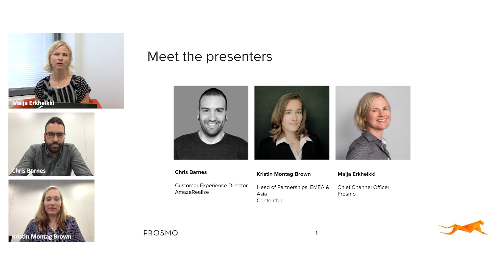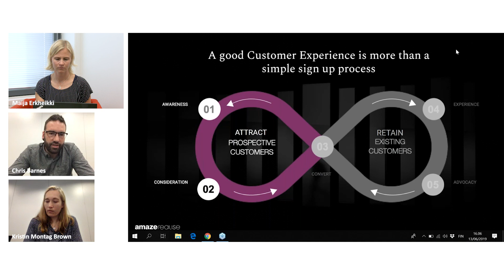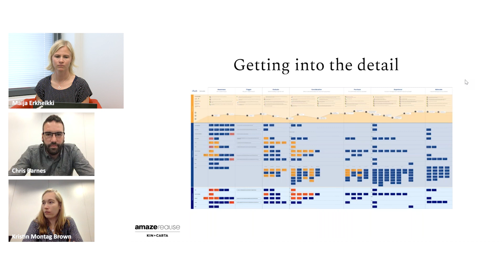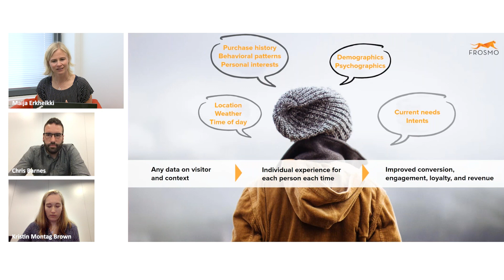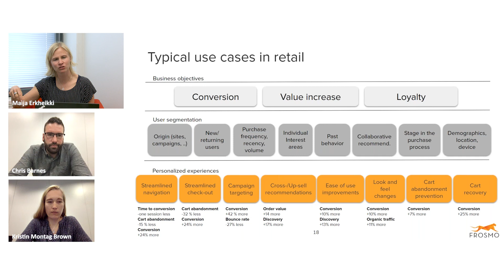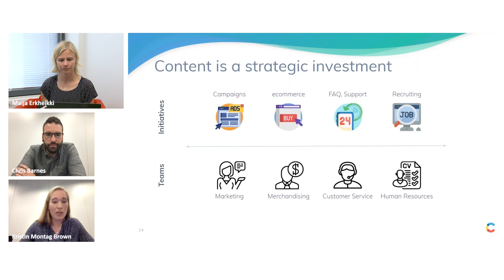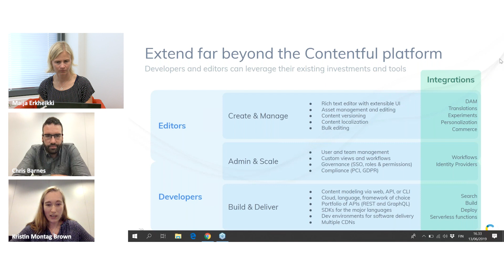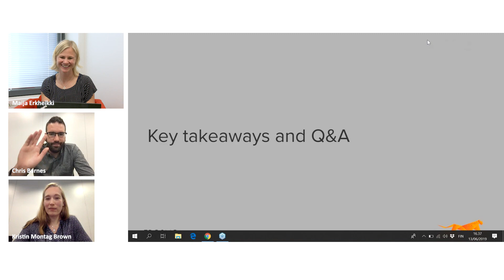Great CX requires personalization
Webinar recording with Frosmo, AmazeRealise, and Contentful discussing how better customer experience can be achieved through personalized customer journeys and smart content infrastructure.